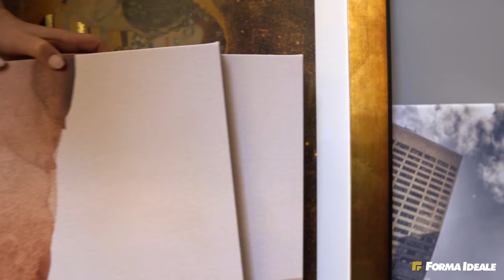Forma Ideale VLOG - Patern - pečat prostora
Idealan način da personalizujete prostor je uvođenje paterna, naročito ako vam je od „manje je više“ draža „više je više“.

Iako smo uvek za to da dom uredite kako vama najviše prija, dobro je da primenite i po neki savet dizajnera. patern u domu nije jednostavan zadatak, a pod uticajem trendova sve ga češće birate i zato će vam saveti  naših dizajnerki sigurno dobro doći.

Prvo pravilo u odabiru paterna je uskalđivanje veličine motiva paterna i veličine prostorije.
Sledeći kriterijum za odabir neka vam bude kakvo raspoloženje želite da taj patern izazove. Izbor suptilnog paterna pruža smirujuće okruženje, dok će izraženiji patern prostoru dati dinamiku.

Iako je već neko vreme dozvoljeno mešati više uzoraka, ipak je dobro ograničiti paletu boja. Zato smo ispred našeg paterna postavili ležaj MARBO koji je koloritno komplementaran sa tapetom.

Ovakvi paterni oživeće prostor! Ali, ako ste raspoloženiji za moderniju notu, eksperimentišite sa geometrijskim i apstraktnim grafikama.

Ispred ovakvog paterna možete postaviti i komodu. Naš odabir je komoda SARDINIA koja predstavlja spoj industrijskog i rustičnog i kao takva će se odlično složiti uz naš zid.

Nismo birali ujednačeniju strukturu i boju, želeći da vam pokažemo da uvek možete malo da preterate i da se u opremanju prostora u kome živite opustite i srušite i po koje pravilo. Sa svedenijim komadima uostalom možete da se snađete i sami, a za malo smelije kombinacije, tu smo da pomognemo.

Patern u prostor može uploviti i preko samog nameštaja. U naš ambijent opremljen kolekcijom KENT donela ga je fotelja ZURICH

Beli hrast KENTA i osnovna boja fotelje ZURICH se savršeno podudaraju, što nam je omogućilo uvođenje još jedne boje, preko dela zida, a koja se poklapa sa motivima paterna.

I ovde smo poštovali pravilo 60-30-10, po kome 60 procenata u prostoriji treba da bude dominantna boja, 30 sekundarna, a 10 ostaje za akcentnu.

Koji god patern da odaberete, ne zaboravite da primenite i pravilo 50-50. Neka 50 odsto bude po pravilima dizajnera, a 50 po vašoj volji!

Za nove ideje i savete u uredjenju enterijera zapratite naš YT kanal i vidimo se u novom vlogu!